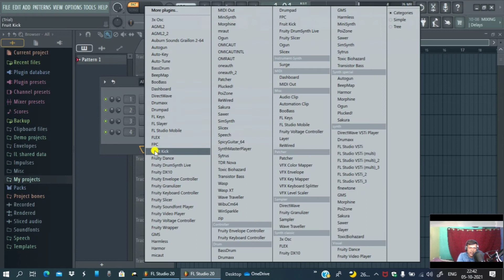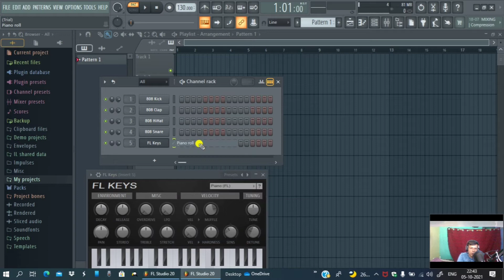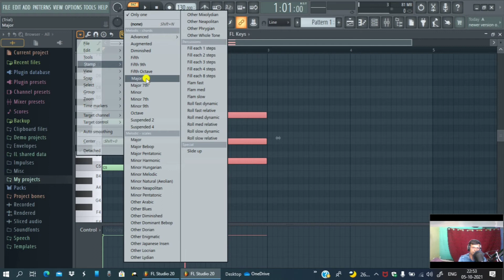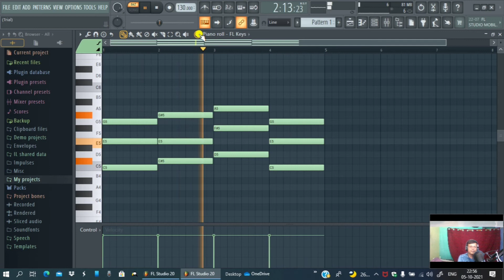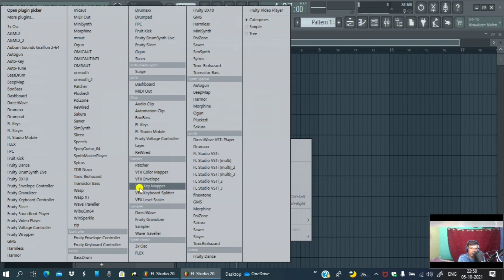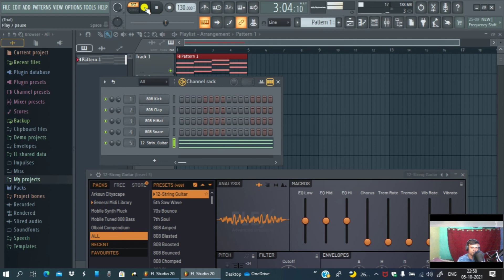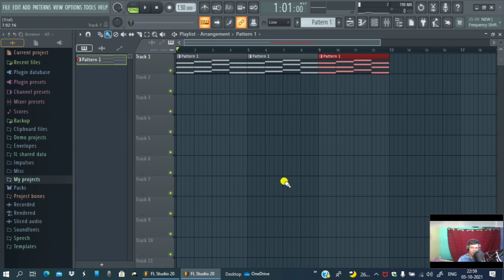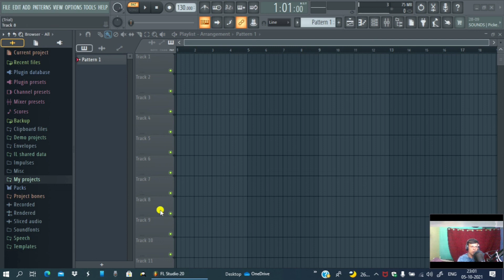How to make basic cord in fl studio bangali tutorial how to use piano role in fl studio 20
Hi I'm Dipak Deb from West Bengal ,
to day I'm going show you ...Master class of  audio editing-FL studio master class audio editing in Bengali-fl studio bangla !!

this is the my 2nd YouTube channel creating purpose is very simple , who wants to know making music at home in Bengali language , I'm an FL Studio Power User and audio engineer .  Music update bangla is all about simplifying the recording , production , mixing and mastering process and helping you unlock your creativity .  No matter which DAW you use or what equipment you have, I'm determined to help you succeed.  I try to upload special vedio tutorial in FL studio in your Bengali language .